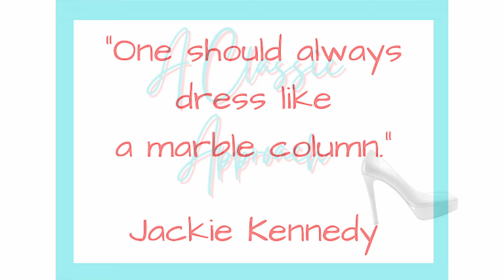Jackie Kennedy's Enduring Style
Renowned for her elegance and grace, Jacqueline Kennedy defined her own style. A selection of eight of her iconic looks throughout the years that are as equally relevant today as they were when she wore them.
Time stamps
0:00 – 2:10 intro
2:10 – 2:50 Queen of Camelot
2:50 – 3:05 Elegant shift dress
3:05 – 3:25 unexpected Jackie O
3:25 – 3:55 The Jackie bag and trench coat
3:55 – 4:15 New York chic
4:15 – 4:45 Aboard Christina
4:45 – 5:25 Cycling with John John
5:25 – 5:40 Quintessential Jackie O
5:40 – 7:27 outro
Queen of Camelot
Review Sparkle Queen Heel pumps in blush.
Kate Spade fit and flare dress in pink.
Kitten D’Amour clamshell bag with chain strap.
Long sleeved satin gloves in cream.
Small round white pearl necklace 190 cm length.
Broome pearl earrings.
Elegant shift dress
Cue sleeveless knee length linen dress in white.
Human Premium flat in silver.
Cocomojo silver bag with chain strap.
Valentino oversized sunglasses in purple.
Unexpected Jackie O
Sportsgirl red wide leg jeans.
Camaieu breton top in cotton.
Top End ankle boots in red leather.
The Jackie bag and trench coat
Portmans trench coat in beige.
MikeMike “Jackie” style bag in beige with orange flowers.
Trent Nathan beige pants (trousers) in viscose linen.
Marcs orange T shirt.
Unbranded 100% polyester scarf in orange.
Salvatore Ferragamo cream with beige toe.
New York chic
Now orange dress.
Marble Ink pumps in orange leather.
Coverups oversized sunglasses with leopard print.
Aboard Christina
Zara turtle neck in charcoal grey.
Philosophy white boot leg jeans.
River Island mules n white leather with black trim.
Sussan leather belt with continuous buckle holes in silver.
Cycling with John John
Portmans glitter turtle neck jumper.
Piper White balloon cut jeans.
Guess linen shorts in white.
H&M glass bead silver belt.
Wittner Derova ankle boots in white crocodile leather.
Human Premium silver ballet flats.
Quintessential Jackie O
Witchery turtle neck with Breton stripe.
Oroton Forte slim clutch with silver chain strap in grey leather.